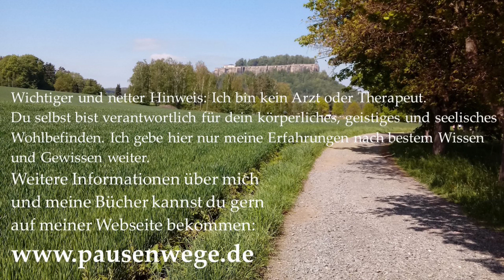Mal raus aus deinem Tagesablauf Sorgen, Kummer und Symptome mildern Alltag Freunde Partner Arbeit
Manchmal ist es hilfreich, kleine Änderungen am Tagesablauf vorzunehmen. Schön wäre es doch, wenn man Kummer und Sorgen oder auch Symptome damit mildern oder vorbeugen könnte. Wenn es nur so einfach wäre. Der Alltag ist leider ganz anders. Wie du es dennoch schaffen kannst, aus dem Hamsterrad oder aus Schmerzen herauszufinden, dazu mehr in diesem Video.
In meinen Videos und Podcastfolgen möchte ich generell einen Beitrag dazu leisten, dir den Alltag und das Leben lebenswerter zu machen, auch bei Schmerzen und chronischen Erkrankungen, denn auch damit habe ich jahrelange Erfahrungen, leider. Aber es ist nicht hoffnungslos. Vielleicht ist die Gewissheit, dass jemand (wie ich gerade in diesem Moment) für dich da ist, gut. Ich hoffe, ich kann dir mit meinen Erfahrungen helfen, das würde mich freuen. Weitere Informationen über mich und auch über meine Bücher, die du in allen Buchhandlungen und Onlineshops erhältst, kannst du auf meiner Webseite bekommen. Ich wünsche dir alles Liebe und alles Gute von ganzem Herzen!